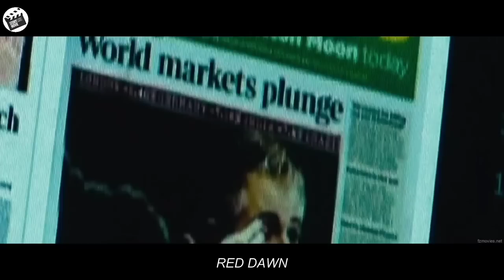In this year, North Korea started to colonize the United States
this is the short full recaps r3d d4wn